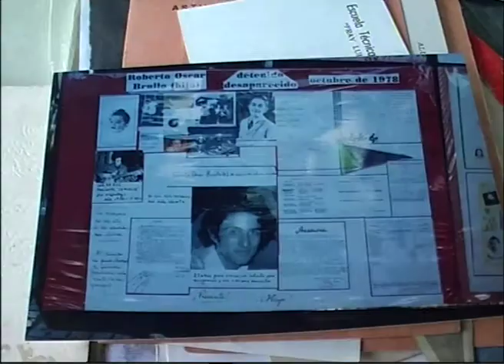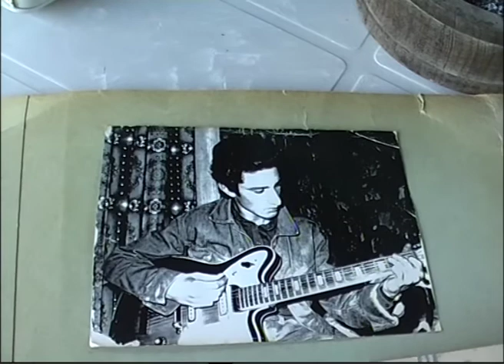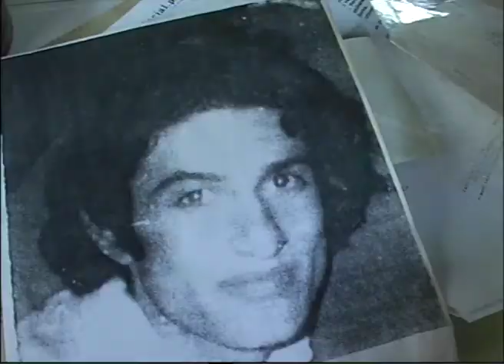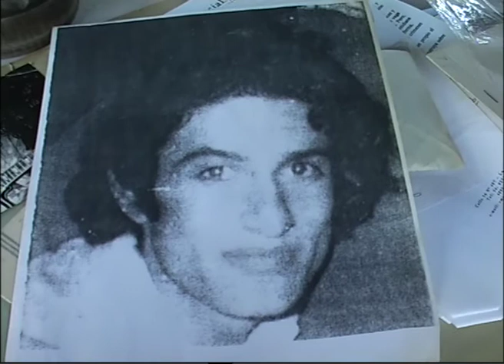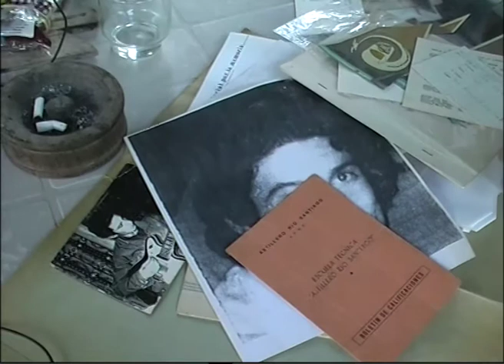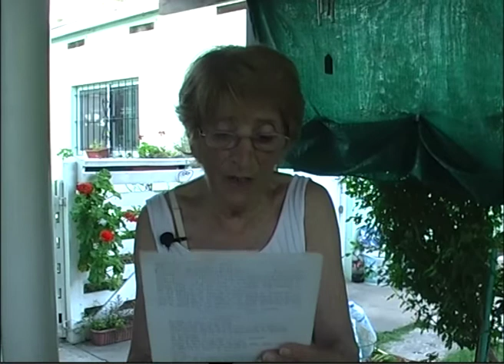Abuelas y Madres de Plaza de Mayo. Relatos del futuro. Entrevista a Nelly Cea de Brullo